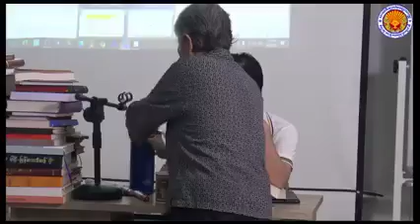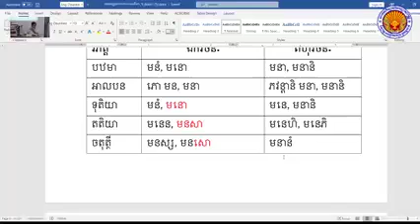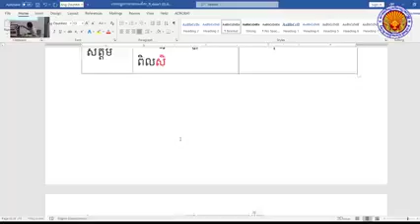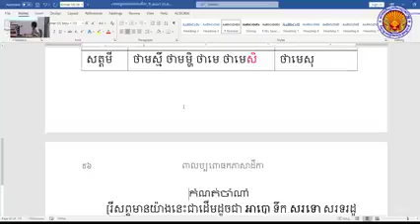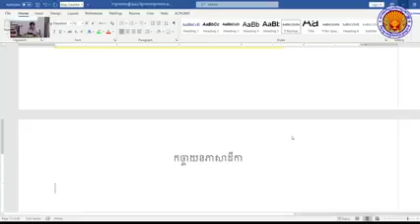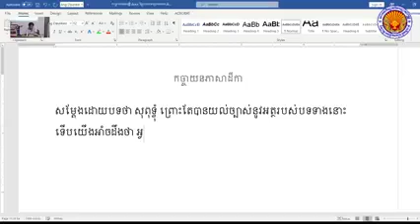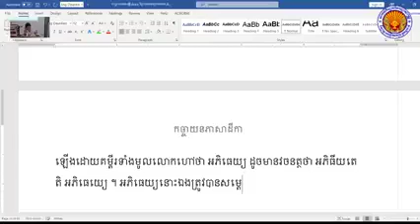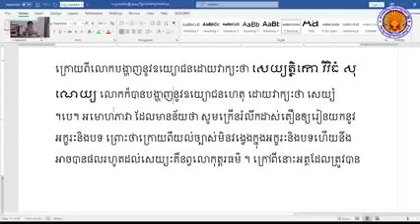មេរៀន កច្ចាយនសទ្ទបាឋ​ ម៉ោងទី១០